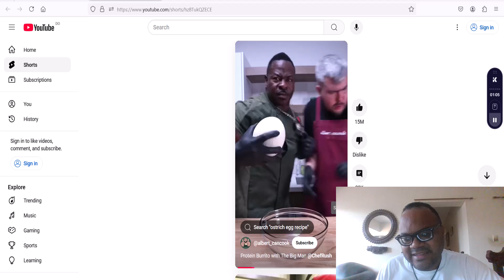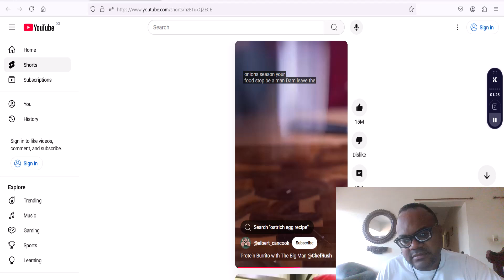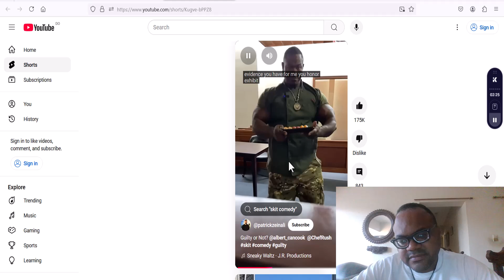Reacting To Albert And Chef Rush